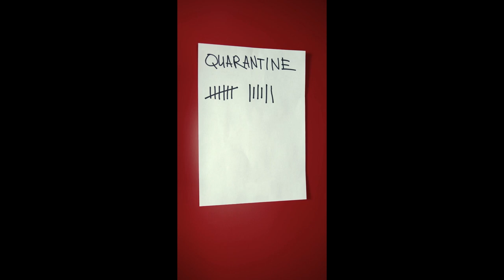Dedicated To |Covid-19 |Fighters |Music Tv Production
Dedicated To Covid 19 Fighters